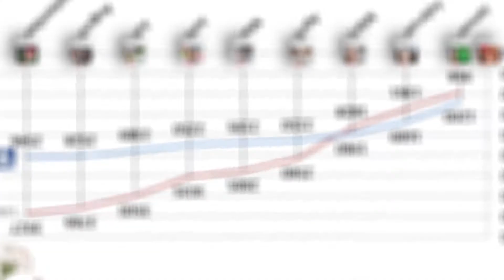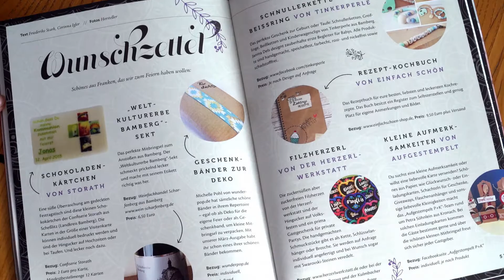Nominierte NOVA Award - Produktinnovation: Mediengruppe Oberfranken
„Landmadla – Post von Fränkinnen für Fränkinnen“ (Mediengruppe Oberfranken – Zeitungsverlage, Bamberg): Leserinnen gestalten Inhalte und Layout dieses regionalen Frauenmagazins mit eigener Website mit.